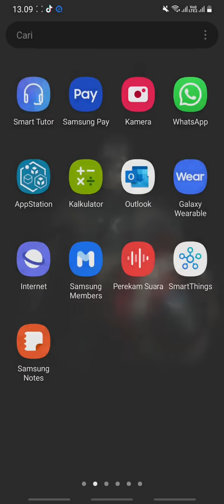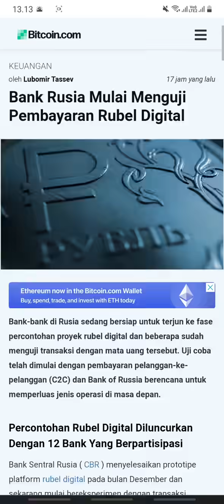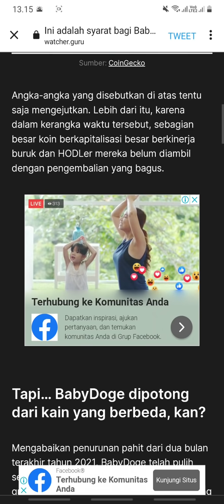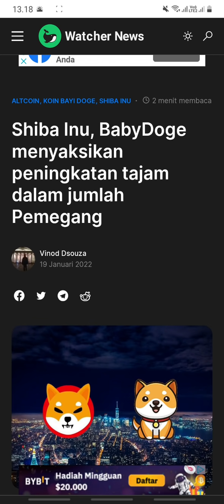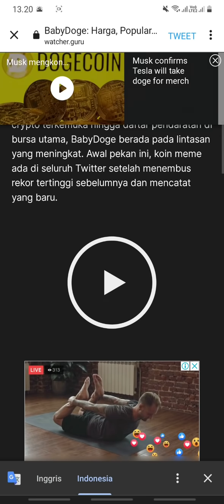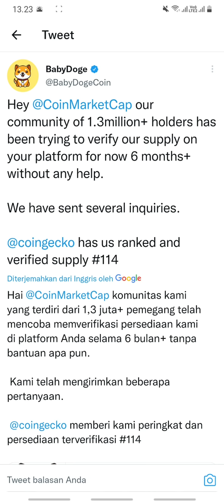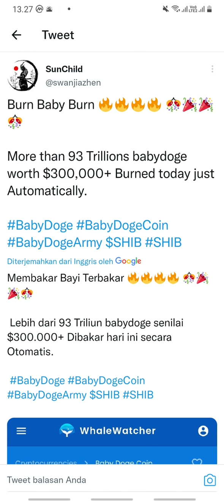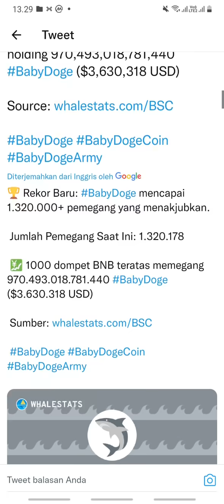IDE IDE GILA BABY DOGE COIN‼️ HOLDER MULAI PANIK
Baby Doge Coin (simbol: BABYDOGE) adalah sebuah meme token yang baru diluncurkan pada awal Juni 2021. Situs resmi Baby Doge menyebutkan bahwa penemu Baby Doge adalah penggemar atau komunitas online aset Dogecoin.